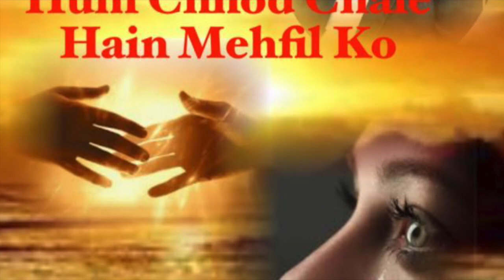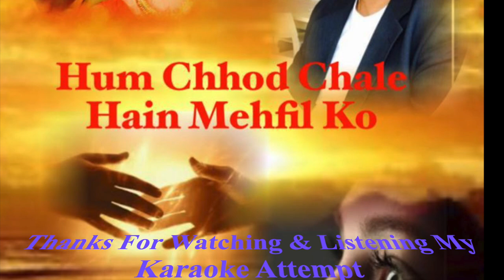Hum Chhod Chale Hain Mehfil Ko - Reprise Version | DPG Laxmiguru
Pt. Laxmiguru brengt “leven” tijdens al zijn Pudja’s door Karaoke Kirtan, Satsang en geeft uitleg in het Nederlands.
Laxmiguru’s Productions
Set designer: Radha Rambaran
Photo editor: Pawan Vondel